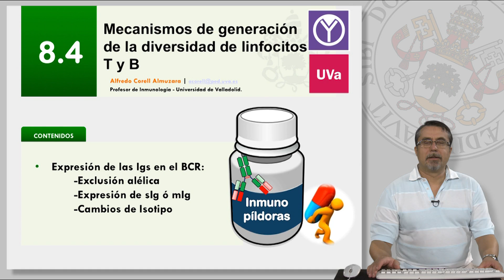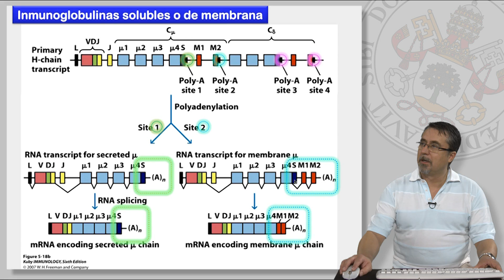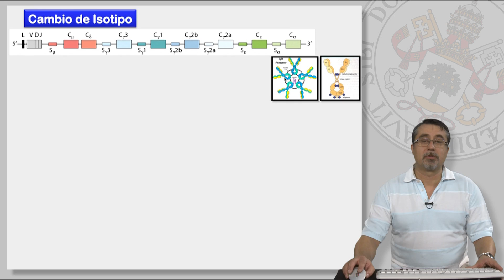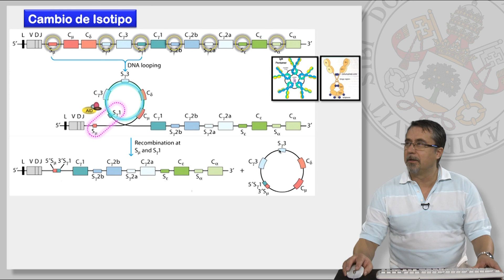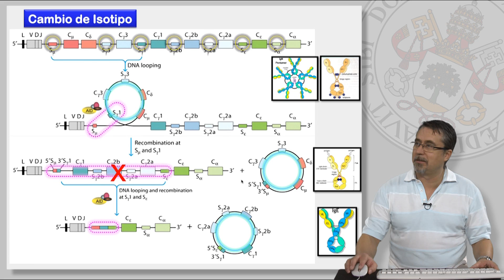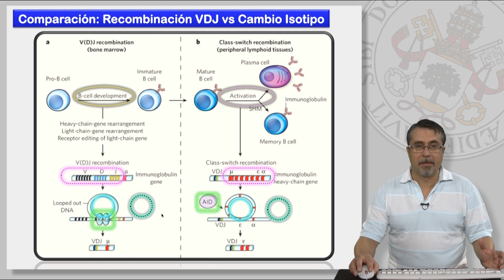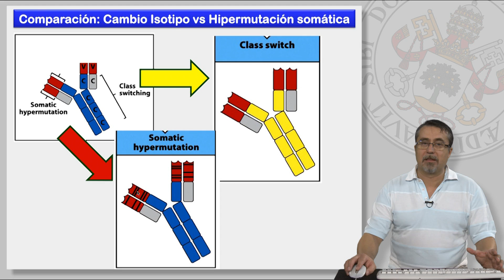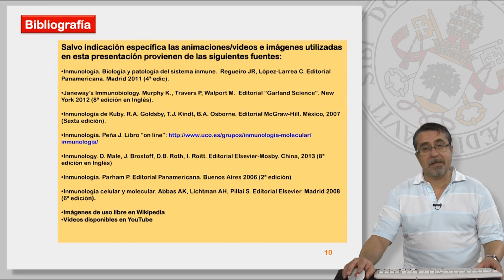8.4 MECANISMOS DE GENERACIÓN DE LA DIVERSIDAD DE LINFOCITOS T Y B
8.4 MECANISMOS DE GENERACIÓN DE LA DIVERSIDAD DE LINFOCITOS T Y B.

Contenidos:
* Expresión de las Igs en el BCR:
     - Exclusión alélica.
     - Expresión de sIg ó mIg.
     - Cambios de Isotipo.